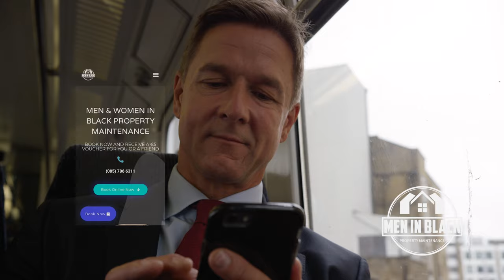Gutter, Fascia and Soffit Cleaning Dublin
We use a vet vacuum machine with a telescopic pole which allows the technician to reach the gutters of the property without a ladder. Also, each machine has a small wireless camera for inspection purposes. With it, the technician will be able to show you “before” and “after” pictures of your gutters. This way you will be sure that he has done his job.